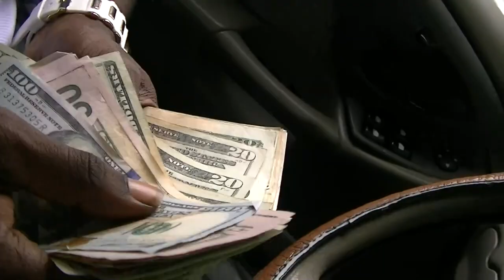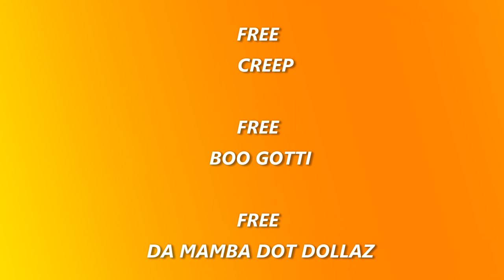Clutch FT Creep Dnt Need Nobody